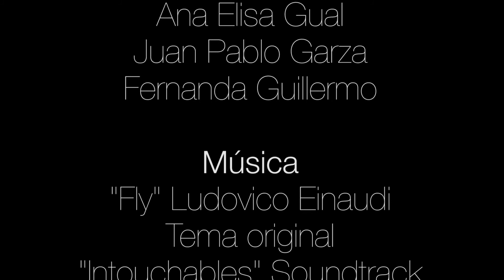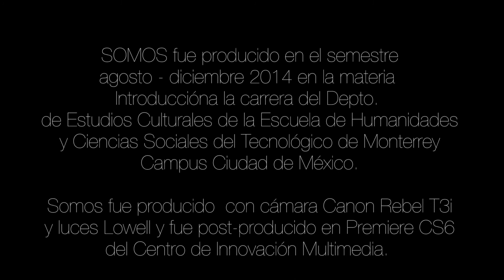'SOMOS' - Cortometraje, 2014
SIETE FILMS en colaboración con Phoenix Arte y Dirección.

Este cortometraje fue realizado sin fines de lucro y con un propósito estrictamente académico, creativo y artístico.

ITESM Campus Ciudad de México, 2014